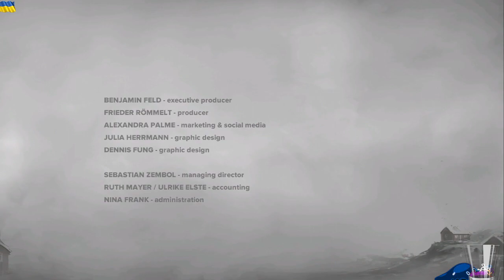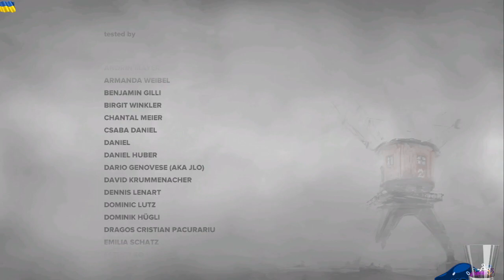FAR: Lone Sails - Full playthrough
If you play this one before Changing Tides its much more enjoyable -- Watch live